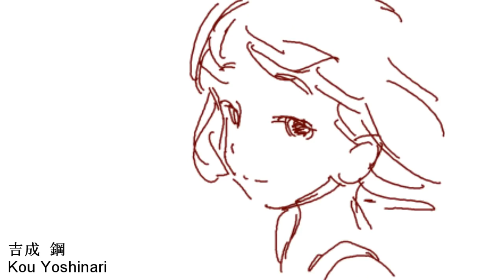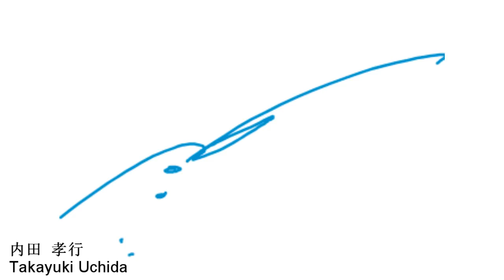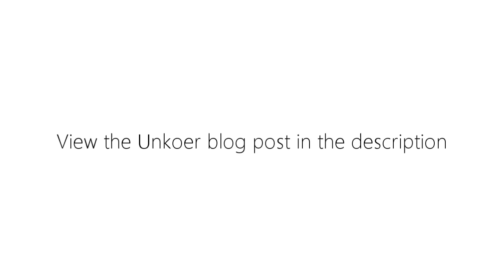Flipbook.in web animation Sakuga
I made this video for easy viewing. Flipbook.in is a website to create animations flipbook style.